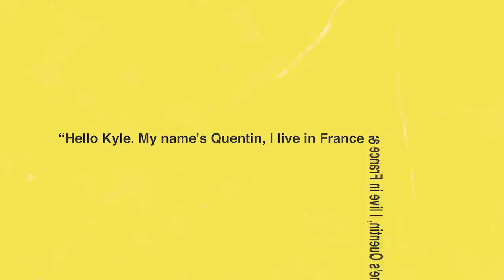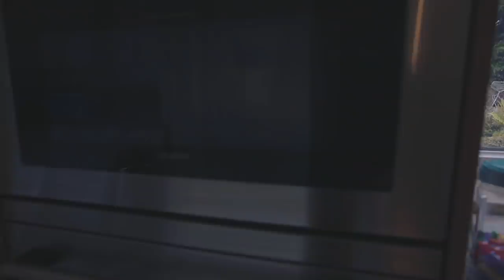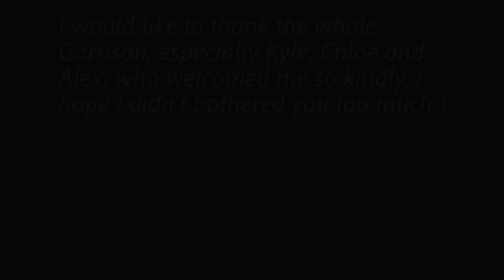The Underground Sport of Tricking and Flips | Documentary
A short documentary about tricking and Plan Zero's place in it.
Thanks to Quentin for making this.

Snapchat ▸ kyleslyf